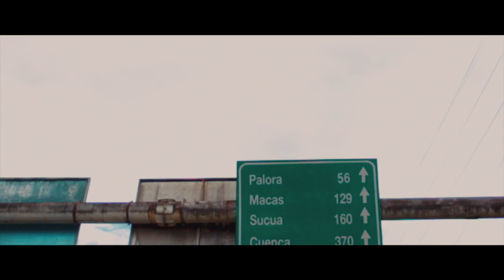Ciclismo - Pastaza Aventura, Selva y Tradiciones (inglés)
Video Promocional Turístico sobre Ciclismo  en la Provincia de Pastaza - Ecuador (Versión Inglés)